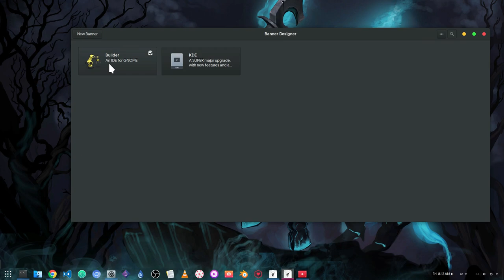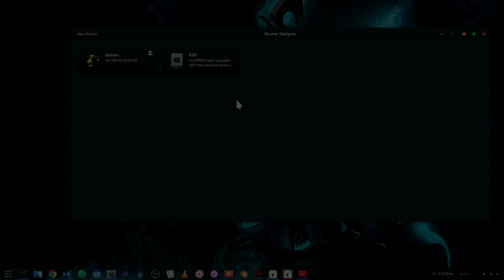[GNOME 3.26 dev] appStream Banner Designer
this app/code is part of GNOME Software

Music
Kill Paris - I'm Free